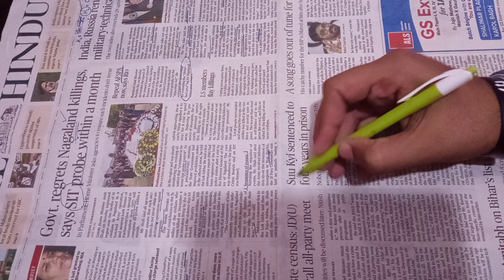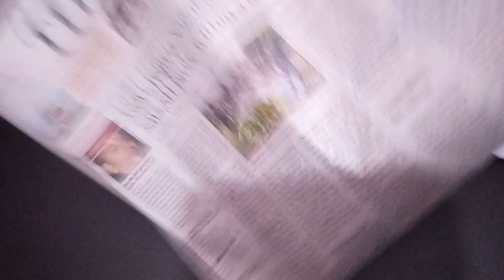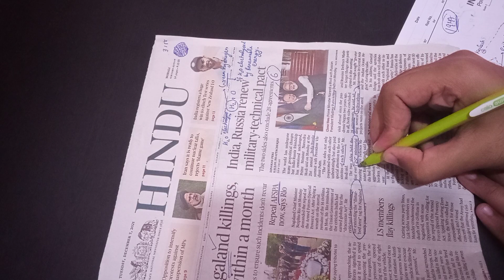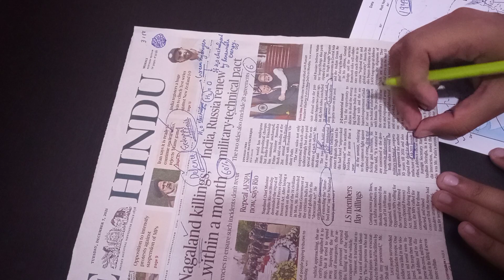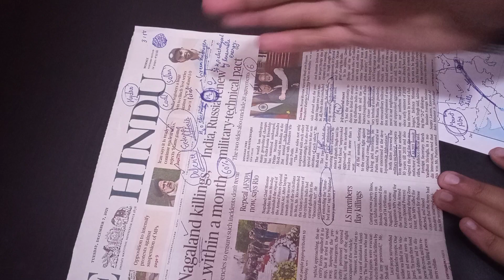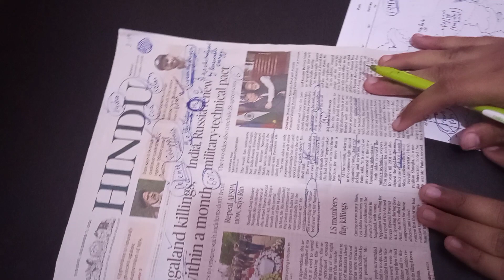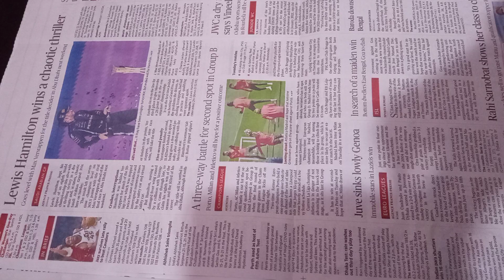Nagaland, INDIA-RUSSIA, G-20 TROIKA,Navy day